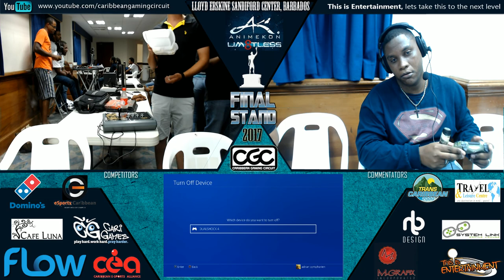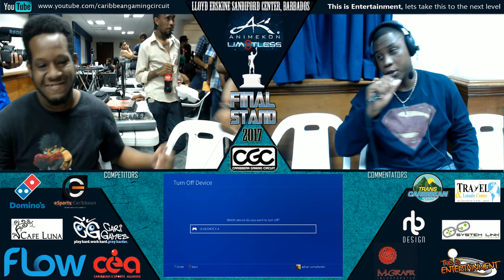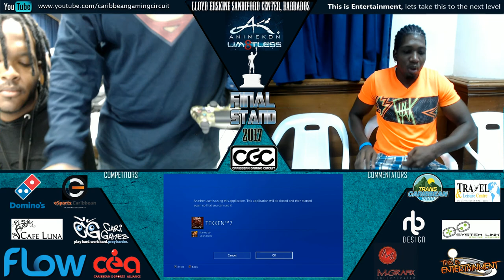Tekken 7: Tekken 7 Pools [Part 1] TIMESTAMP Final Stand 2017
POOLS Match TIMESTAMP

RJ Bim vs Jamal 1:41
Jade Layne vs Cade Zander 10:53
Kent Sealy vs Victor Mason 19:12
Kenny vs Carlos Griffith 28:45
David Gulstone vs Vonley Smith 39:14

Tournament Name: Final Stand 2017
Game Title: TEKKEN 7
Console: PS4
Date: Sep 3rd 2017
Location: Sir Lloyd Erskine Sandiford Center
Barbados

Registration : $20

Systems Link
This is EN-TER-TAIN-MENT
Viking tournaments
Cafe Luna
Courts
Carigames